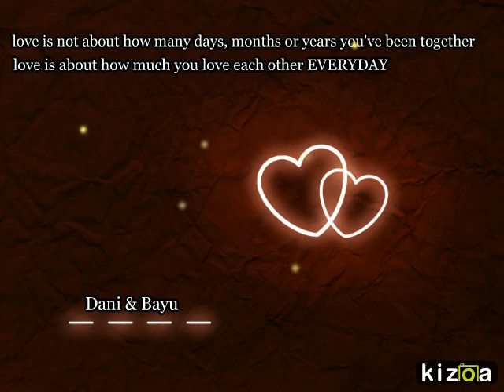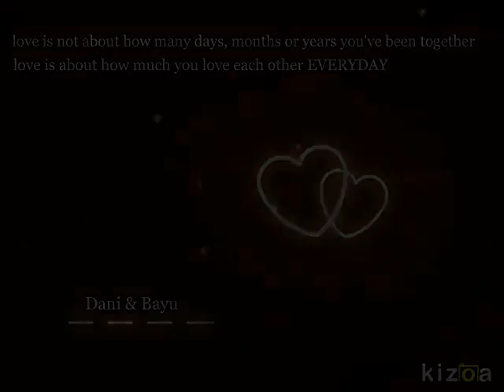wedding invitation dani yuli & bayu chandra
Dani & Bayu